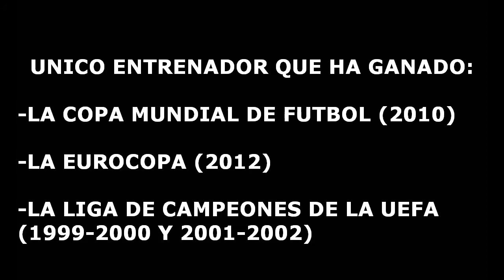ENTREVISTA D. VICENTE DEL BOSQUE. FUTBOLISTA Y ENTRENADOR DEL REAL MADRID Y SELECCIONADOR. JM FERRER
ENTREVISTA D. VICENTE DEL BOSQUE. FUTBOLISTA Y ENTRENADOR DEL REAL MADRID Y SELECCIONADOR NACIONAL DE LA SELECCION ESPAÑOLA. ANALIZANDO SU TRAYECTORIA COMO FUTBOLISTA, COMO ENTRENADOR DEL REAL MADRID Y ENTRENADOR DE LA SELECCION ESPAÑOLA DE FUTBOL. GANADOR DE LA COPA DEL MUNDO AÑO 2010, EUROCOPA AÑO 2012. GRANDES RECUERDOS DE LOS TRIUNFOS DE LA CARRERA PROFESIONAL DE D. VICENTE DEL BOSQUE DURANTE 36 AÑOS AL FRENTE DEL REAL MADRID Y TAMBIEN DE LA SELECCIÓN ESPAÑOLA ETAPA 2008 A 2014.
ENTREVISTA REALIZADA EL 17/5/2021 POR JOSE MARIA FERRER.